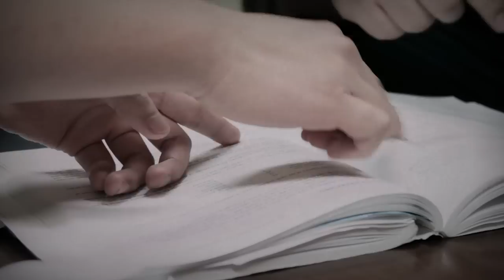Unfinished [Hmong Short Film]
A short film about a friend waiting for his buddy to return...

Writer and Director - Yeng Lee
Producers - Nou Chee and Kalvin Yang
Special Effects - Nou Chee Her
Equipment Managers - Xai Lao, Xue Her and Sai Xiong
Screenplay - Kalvin Yang and Nou Chee Her